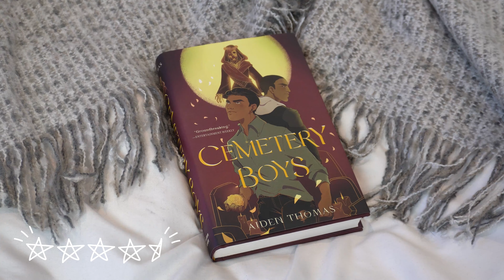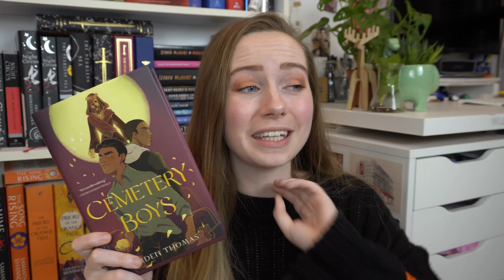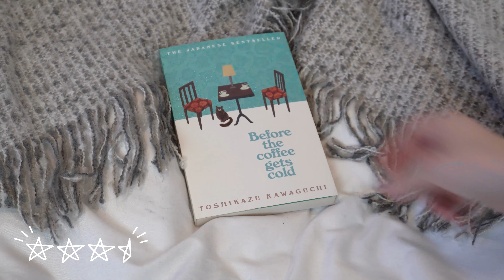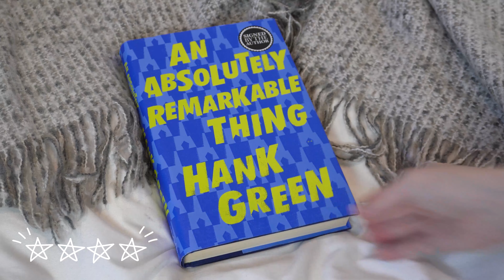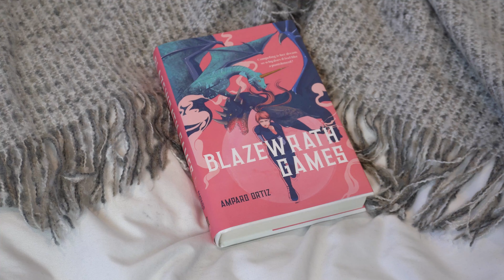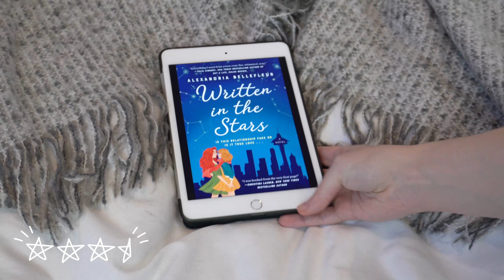November Wrap Up | my first DNF of the year...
I can't believe, this far into 2020, that this month brought the first official DNF I have had, although I still don't wait to admit I have DNFed... maybe I will pick it back up!

00:00 Intro & Stats
02:43 Cemetery Boys by Aiden Thomas
05:29 Before the Coffee Gets Cold by Toshikazu Kawaguchi
08:31 An Absolutely Remarkable Thing by Hank Green
11:47 Written in the Stars by Alexandria Bellefleur
17:14 Wrapped Up in You by Talia Hibbert
19:26 A Court of Mist and Fury
22:07 Daughter of Smoke and Bone by Laini Taylor